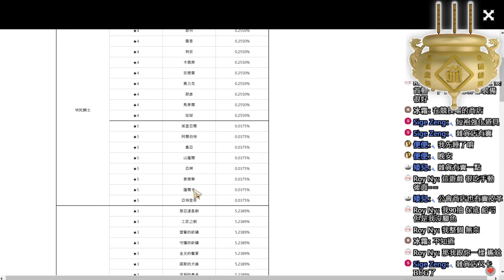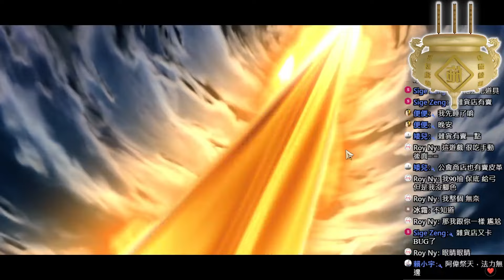[星之後裔: Knights of Veda](直播片段) 非酋的我自從獻祭阿瑋跟果子貍 抽卡都沒保底了呢 黑太陽75抽出貨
[星之後裔禮包碼]
不知道期限到哪時候
KNIGHTSOFVEDA
1. 登入遊戲後，請至「設定 → 帳號」 確認最上方的「帳號代碼」。

 2. 前往《星之後裔 : Knights of Veda》 官網的「兌換序號」頁面。

 3. 輸入「帳號代碼」、「伺服器」與「兌換序號」。

 4. 登入遊戲，從「信箱」領取獎勵。

 - 《星之後裔 : Knights of Veda》 兌換序號頁面 (點擊前往)
雙北垃圾代收首選品牌
🌟北極熊垃圾代收：讓你的生活更輕鬆！🌟

在忙碌的都市生活中，時間就是一切。
對於上班族和獨居長者來說，每天追垃圾車是個既繁瑣又耗時的問題。
北極熊垃圾代收服務來幫你解決困擾，讓你重獲自由時間！🕒

\ 為什麼選擇北極熊垃圾代收？ /
- 簡易儲值：輕鬆在官方帳號儲值，隨時準備開始📲
- 靈活預約：選擇最適合你的時間來收垃圾，每週一二四五六及每晚23:00至02:00🗓️
- 到府收件：只需將垃圾放在方便位置，上樓免收服務費，提前一小時拍照回傳，我們來收取📍

加入北極熊垃圾代收，享受輕鬆、自由的生活方式吧！
立刻體驗生活的便捷，讓我們幫你分擔繁重的家務負擔！🐾🏡

北極熊.雙北垃圾代收首選品牌
Line@：@892oabop
如果你喜歡我的頻道
感謝你